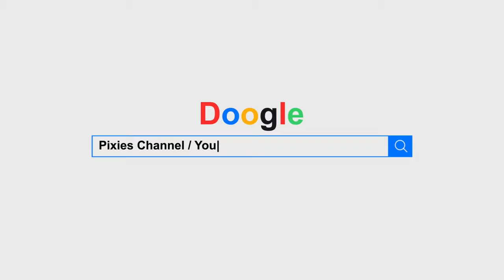Cinematic footage of Peveril Castle DJI Mini 2.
Peveril Castle (also Castleton Castle or Peak Castle)[3] is a ruined 11th-century castle overlooking the village of Castleton in the English county of Derbyshire. It was the main settlement (or caput) of the feudal barony of William Peverel, known as the Honour of Peverel,[4] and was founded some time between the Norman Conquest of 1066 and its first recorded mention in the Domesday Survey of 1086, by Peverel, who held lands in Nottinghamshire and Derbyshire as a tenant-in-chief of the king. The town became the economic centre of the barony. The castle has views across the Hope Valley and Cave Dale.

William Peveril the Younger inherited his father's estates, but in 1155 they were confiscated by King Henry II. While in royal possession, Henry visited the castle in 1157, 1158, and 1164, the first time hosting King Malcolm IV of Scotland. During the Revolt of 1173–1174, the castle's garrison was increased from a porter and two watchmen to a force led by 20 knights shared with the castles of Bolsover and Nottingham. The Earls of Derby had a claim to the Peveril family's estates through marriage, and in 1199 William de Ferrers, the fourth earl, paid 2,000 marks for the Peak lordship, although the castle remained under royal control. The closest Peveril Castle came to seeing battle was in 1216, when King John gave the castle to William de Ferrers, but the castellan refused to relinquish control. Although they were both John's supporters, the king authorised the earl to use force to evict the castellan, who eventually capitulated, although there is no evidence that the castle was assaulted.

In 1223 the castle returned to the Crown. In the 13th century there were periods of building work at the castle, and by 1300 its final form had been established. Toward the end of the 14th century, the barony was granted to John of Gaunt, Duke of Lancaster. Having little use for the castle, he ordered some of its material to be stripped out for re-use, marking the beginning of its decline. From the time of John of Gaunt to the present day, the castle has been owned and administered by the Duchy of Lancaster. Peveril Castle became less important administratively, and by 1609 it was "very ruinous and serveth for no use".[5] In the 19th century, Sir Walter Scott featured the castle in his novel Peveril of the Peak. The site is situated in a national park, and cared for by English Heritage. Peveril Castle is protected as a scheduled monument[2] and a Grade I listed building.Hi, guy's in today's video I give you an ariel view of Peveril Castle which is located in Hope Valley.